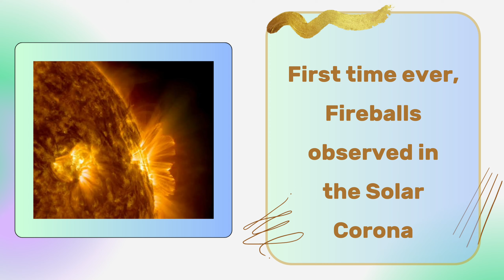10 July 2023 Current Affairs | Daily Current Affairs | Current Affairs Today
8 July 2023 Current Affairs.

This video likely provide important Current Affairs of 8 July 2023. We upload Daily Current Affairs updates which include important political developments, economic trends, sports news and other relevant topics, which is compiled from The Hindu and The Indian Express, Press Information Bureau PIB and others.